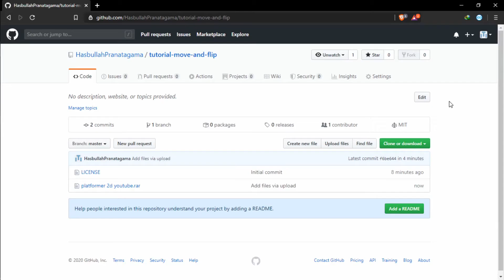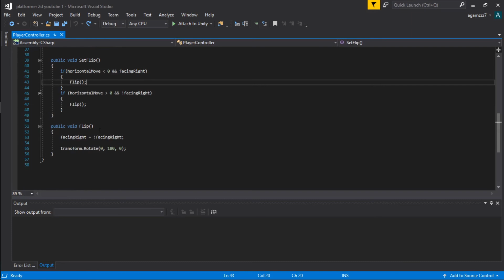Walk and Flip 2D Platformer Unity Tutorial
This is tutorial for walk and flip rotation of the player character in 2D platformer Unity